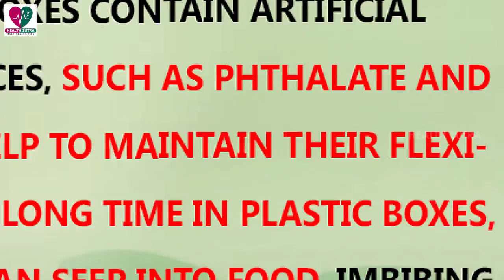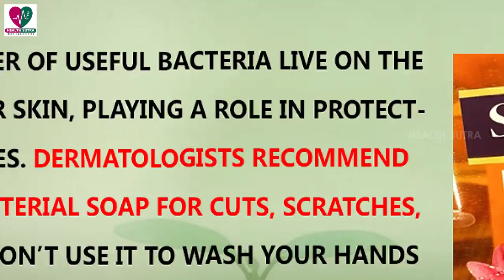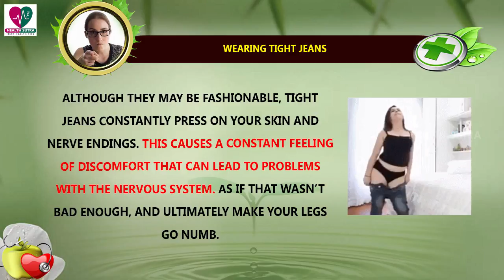6 Everyday Habits That Can Damage Our Health - Health Sutra - Best Health Tips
Watch : 6 Everyday Habits That Can Damage Our Health - Health Sutra - Best Health Tips